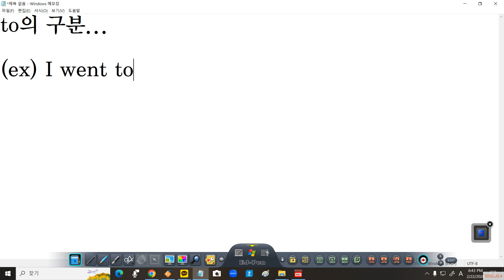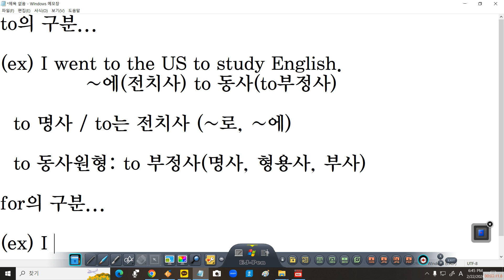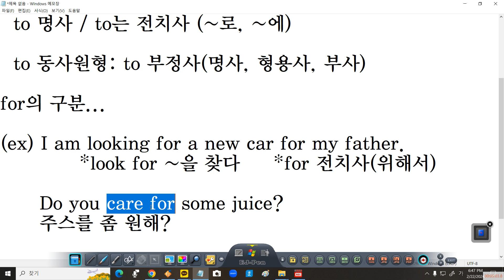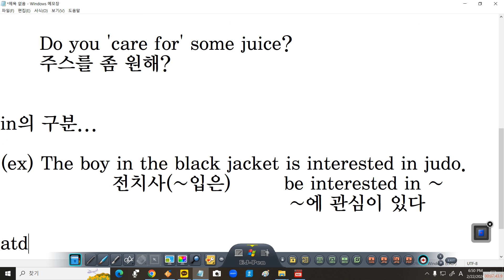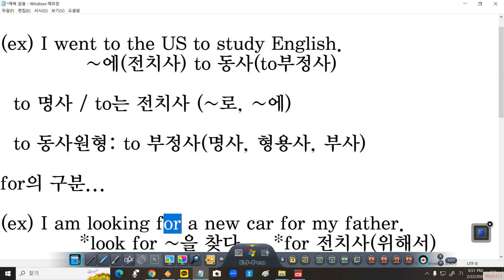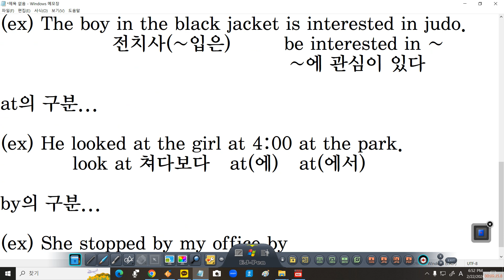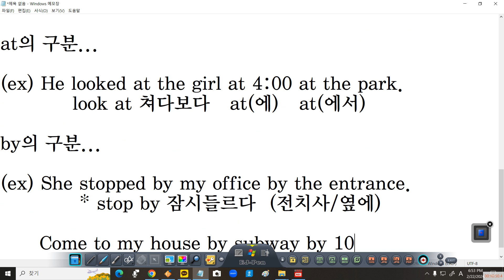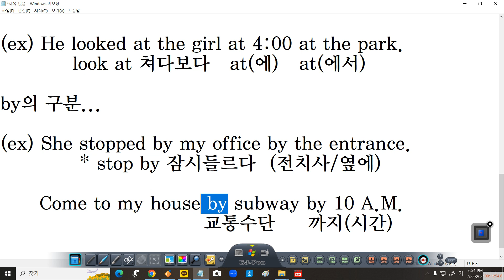[기초 영문법] to, for, at, by 구분 | 동사구, 전치사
to의 구분...

(ex) I went to the US to study English.
             ~에(전치사) to 동사(to부정사)

  to 명사 / to는 전치사 (~로, ~에)

  to 동사원형: to 부정사(명사, 형용사, 부사)

for의 구분...

(ex) I am looking for a new car for my father.
            *look for ~을 찾다     *for 전치사(위해서)

      Do you 'care for' some juice?
      주스를 좀 원해?

in의 구분...

(ex) The boy in the black jacket is interested in judo.
                 전치사(~입은)        be interested in ~
                                            ~에 관심이 있다

at의 구분...

(ex) He looked at the girl at 4:00 at the park.
           look at 쳐다보다   at(에)   at(에서)

by의 구분...

(ex) She stopped by my office by the entrance.
            * stop by 잠시들르다  (전치사/옆에)

      Come to my house by subway by 10 A.M.
                               교통수단     까지(시간)